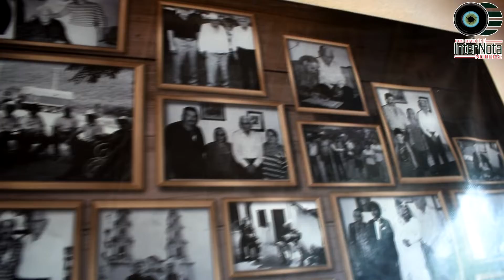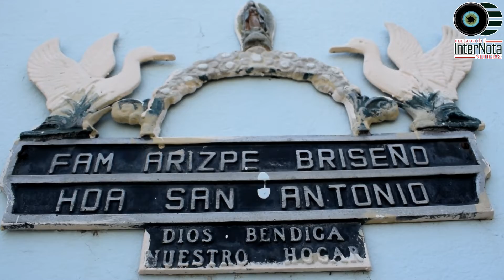ALLENDE ENTREGAN RECONOCIMIENTO A EL SR GENARO ARIZPE CAVAZOS POR SUS 102 AÑOS DE VIDA